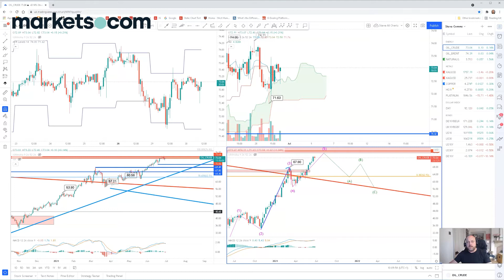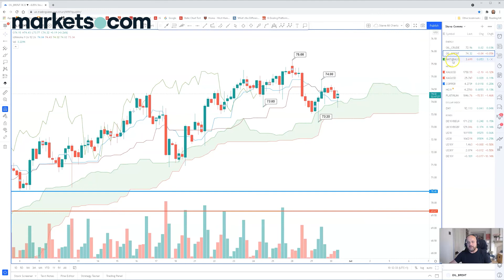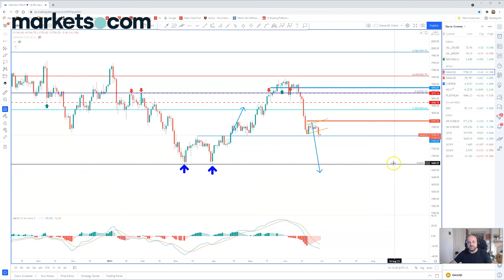Midweek Oil Report - 30/06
Steve O'Hare, Senior Technical Strategist MSTA and Director at Signal Centre, highlights the key movements in the oil market this week.

70.14% of retail investor accounts lose money when trading CFDs with this provider. You should consider whether you understand how CFDs work and whether you can afford to take the high risk of losing your money. This information is for general informative purposes only and should not be construed as financial advice. Past performance is not an indicator of future results.